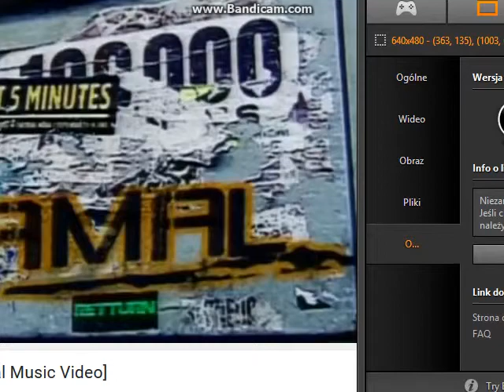Amelka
gry friv